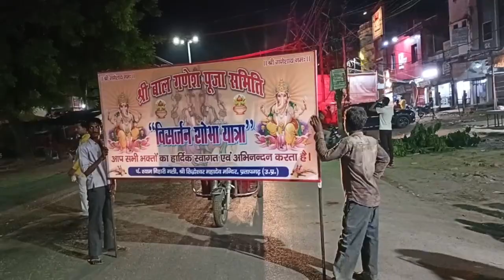गणपति विसर्जन शोभा यात्रा|प्रतापगढ़ में निकली गणपति की अलौकिक यात्रा 2023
गणपति विसर्जन शोभा यात्रा|